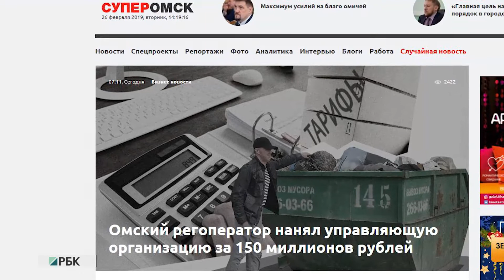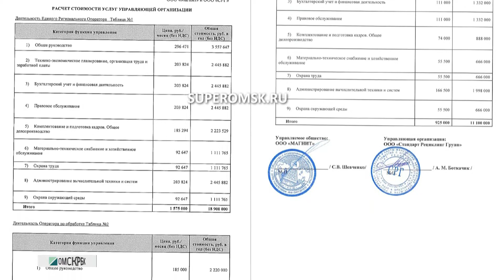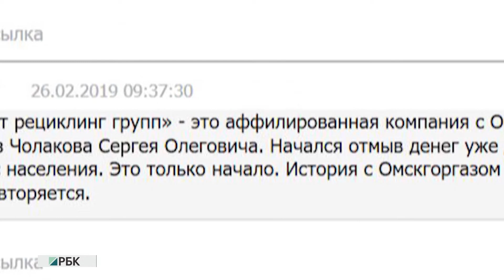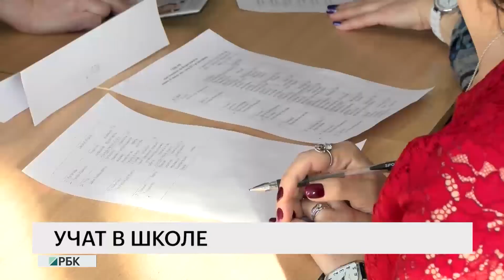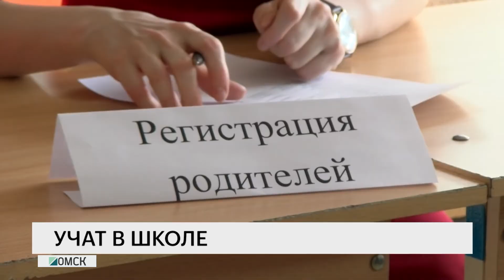Новости "РБК-Омск" от 26.02.19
В чем заподозрили регионального оператора? Кто из омских чиновников испугался ЕГЭ? Подробнее в новостях на РБК-Омск.